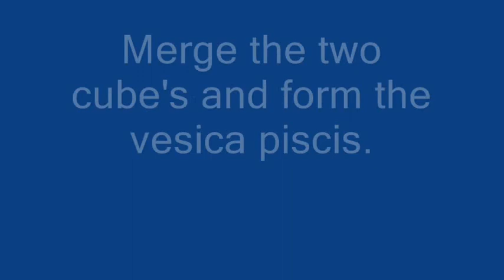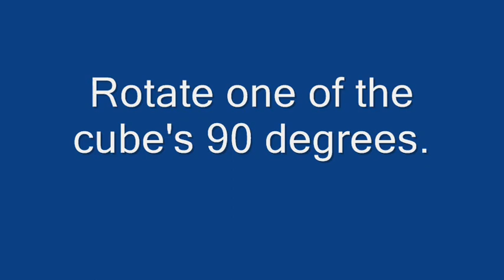meTatron's cubE - William pHinnEY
Just a different way of looking at sacred geometry.